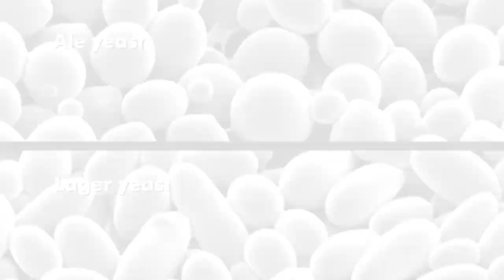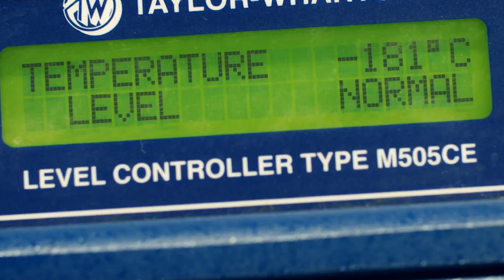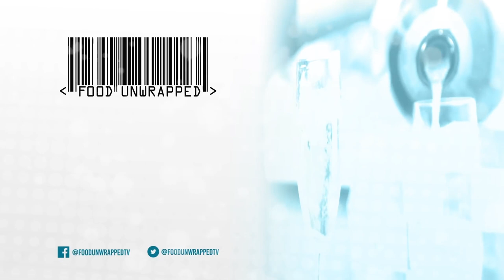What's the Difference Between Ale and Lager? | Food Unwrapped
Jimmy asks the question, what's the difference between Ale and Lager?

Food Unwrapped Season 7 Episode 8